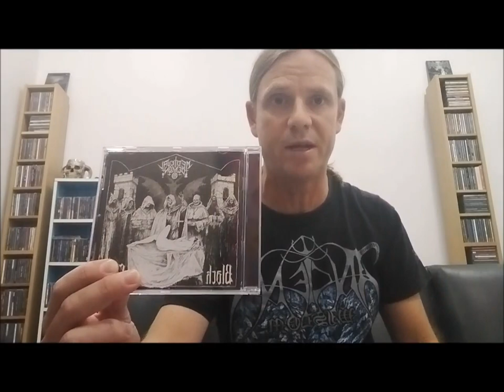Wandering Souls Webzine’s 1000 Subscribers Contest: Entry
Here’s my entry to the competition being run by Mark from Wandering Souls Webzine, to celebrate his recent achievement of reaching 1000 Subscribers. Congratulations, Mark!